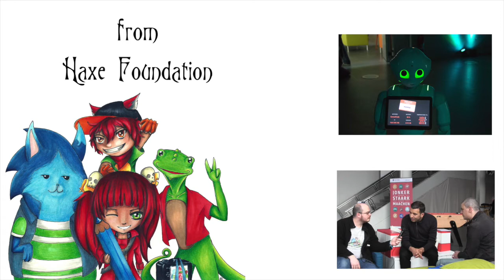Game of Code: Hackathon 2016 - Interview with Haxe Foundation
Our Interview with Haxe Foundation at the Game of Code: Hackathon 2016. Enjoy.

Interview done by Mia Schneiders